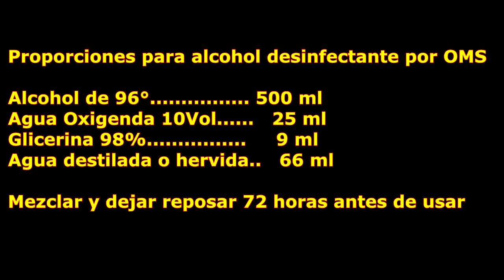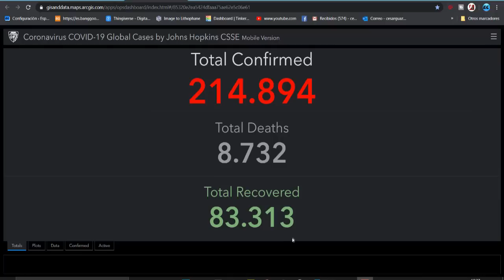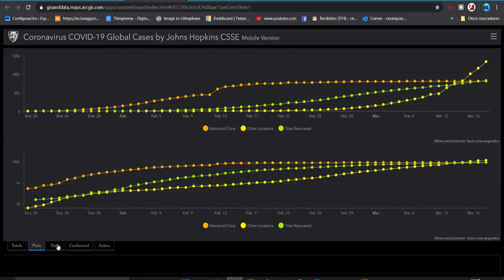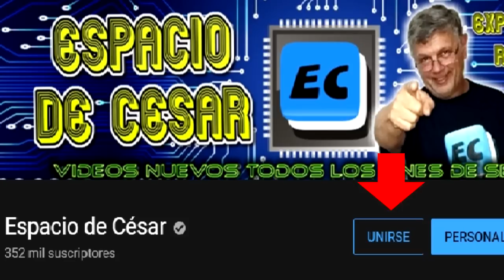COMO HACER ALCOHOL DESINFECTANTE RECOMENDADO POR OMS y BARBIJOS CASEROS. COVID-19 CORONAVIRUS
Como hacer el alcohol desinfectante que recomienda lo OMS y tapabocas caseros COVID-19 coronavirus
En este video te muestro como hacer el alcohol desinfectante segun la recomendacion de organizacion mundial de la salud, ademas te mustro como hacer los tapabocas caseros a partir de filtros de cafe , muy simples.
No te pierdas el video que puede resultarte muy util.